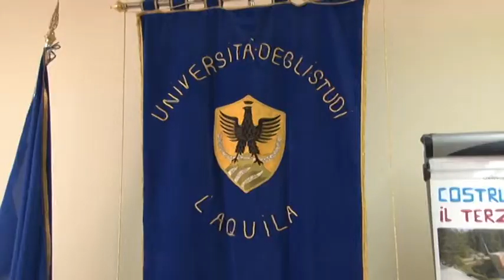Università: sussidi per 25 studenti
La fondazione Compagnia San Paolo Onlus dona 40 mila euro a 25 studenti in difficoltà